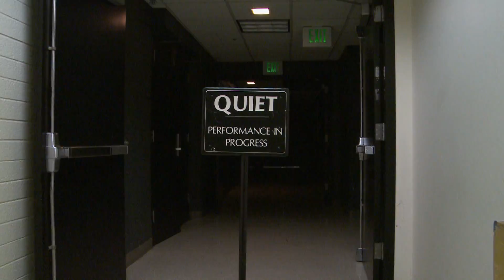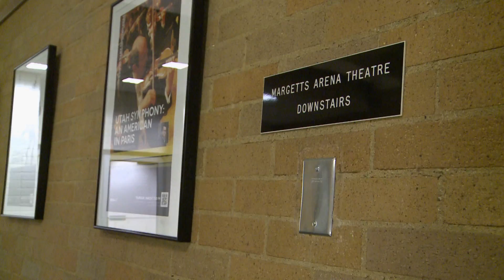Spooky tales for Halloween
With Halloween just days away, BYU students out on a production that'll surly give you a fright.  Reporter Ashley Munguia follows the cast to find out what makes this play a must see for all Hallows Eve.